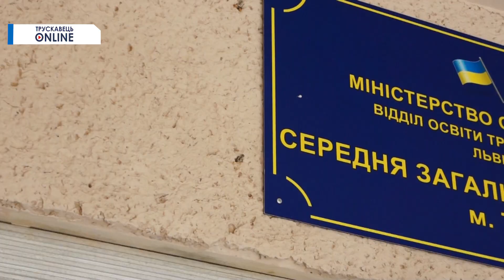Трускавець онлайн: Прощавай школо! Випускники 2017! Останній дзвоник!